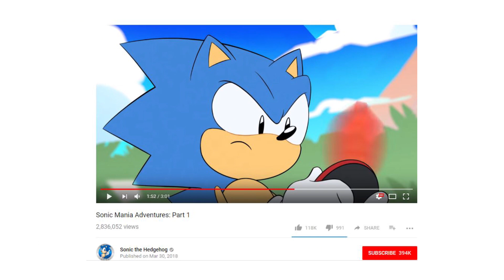Top 10 Sonic Mania Adventures Facts You Need To Know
Hey guys! Welcome back to Top 10 Nerd, I’m Ron McKenzie-Lefurgey. Sonic Mania Adventures is the latest Sonic animation to grace Sonic fans, and it’s quickly gaining steam. But I’m willing to bet a bunch of you don’t know a damn thing about it, especially since it’s quite new. So, today I’ll get you up to date on the show so you can catch up and get watching! We’re only 2 episodes deep so far, so plenty of time to catch up! If you finish this and want more, check out our video on the Top 10 Sonic Cameos next! But first, get ready, it’s time for the Top 10 Facts You Need to Know about Sonic Mania Adventures!

More Videos You Might Like:
TOP 10 GAMING UPLOADS:

Edited By:
Ryan Wazonek